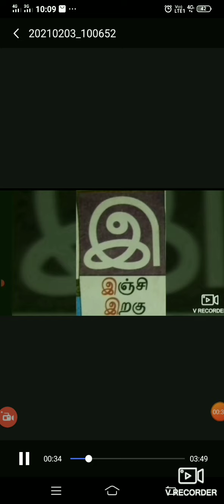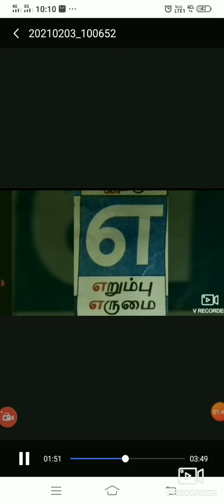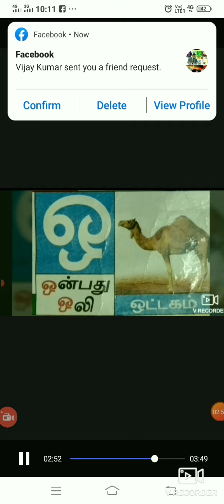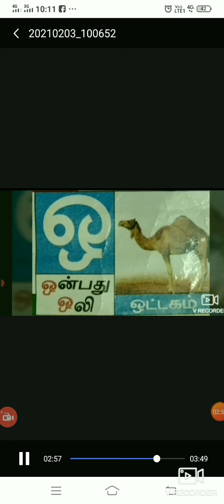kids learning Tamil